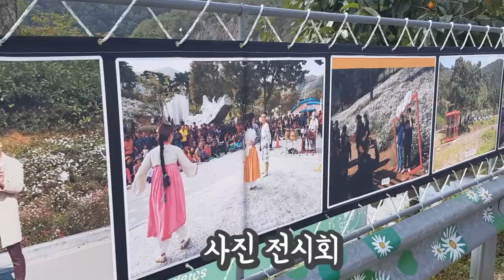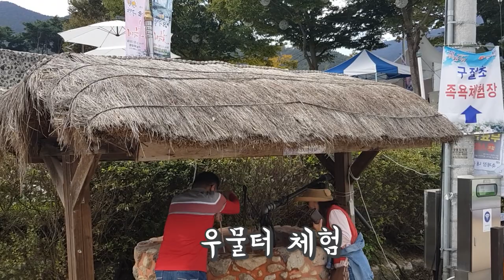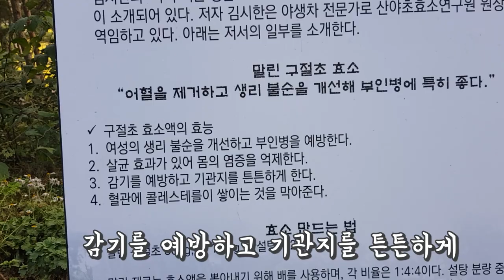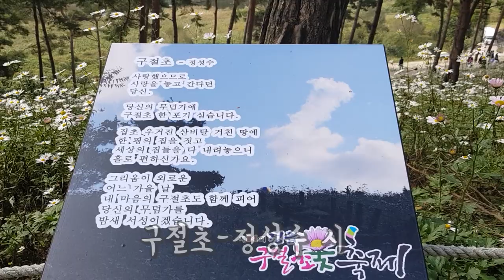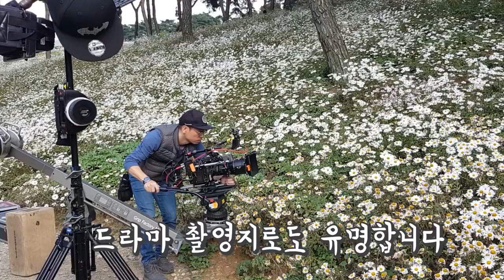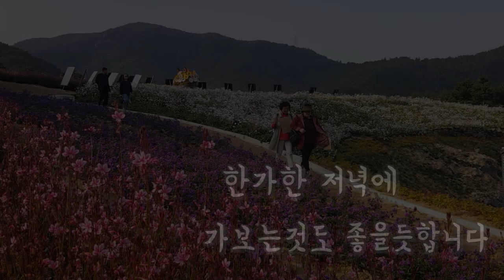전북정읍구절초축제, 가을국내여행 10월 꽃 축제, 국내 힐링여행 부모님 여행 추천 korea trip 2019 viaje a corea Korea Reise